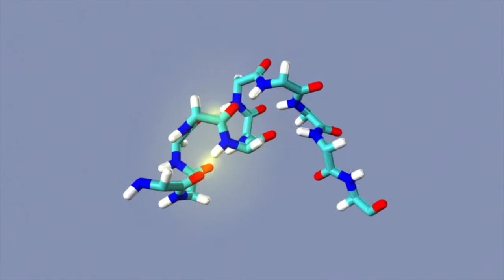Alpha Helix Folding and Unfolding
A portion of a protein backbone folding into an alpha helix and then unfolding. An alpha helix turn is stabilized by hydrogen bonds (yellow flashes).

Oxygen atoms are shown in red, nitrogen in dark blue, hydrogen in white and carbon in cyan. The backbone is represented as sticks.